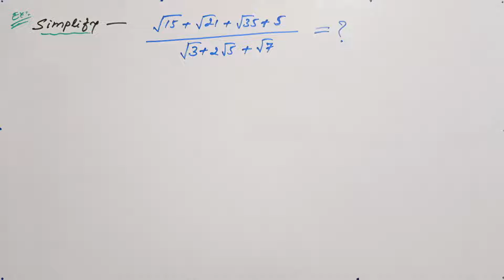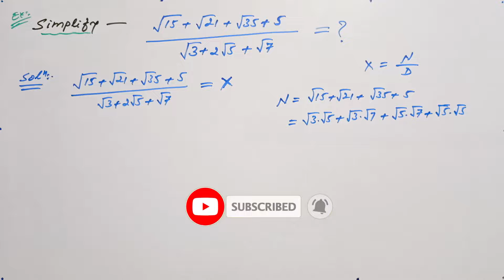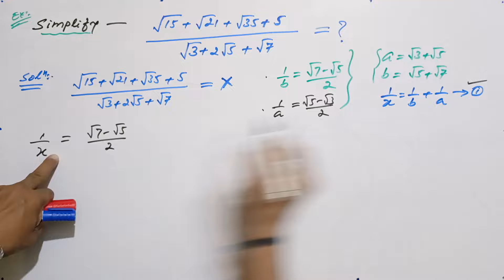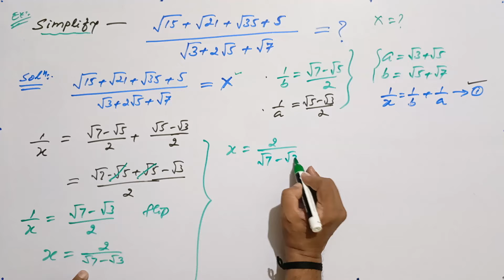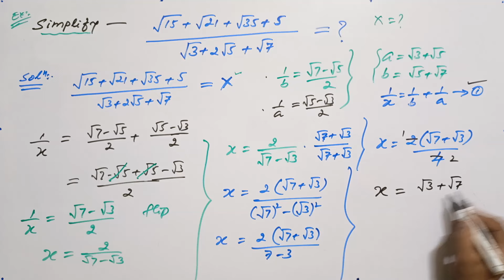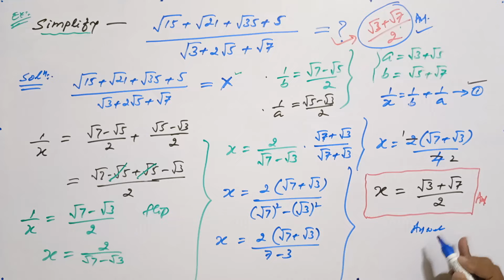Math Olympiad | Can you Simplify the Expression without using a Calculator | VIJAY Maths